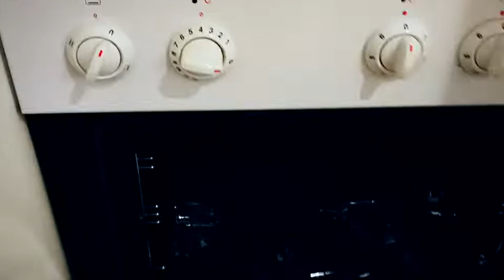Apartamento en la Puerta del Sol de Madrid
Apartamento interior muy tranquilo en edificio emblemático con ascensor junto a la puerta del sol, magnífica calle entre la Comunidad de Madrid y el Ministerio de Justicia. Amueblado para entrar a vivir, con parquet. Consta de salón - comedor, dormitorio independiente con cama de matrimonio, el salón tiene también un sofá cama de 1,35, 2 armarios empotrados en salón y otro armario empotrado con espejos en dormitorio, cocina con barra americana equipada, vitro, lavadora secadora, baño con ducha con mampara. Carpintería metálica, Ascensor, gran terraza solarium comunitaria con vistas a la puerta del Sol. Rodeado de todo tipo de servicios y muy bien comunicado por todo tipo de transportes (metro, renfe, autobuses) Gastos de comunidad: 20 euros.